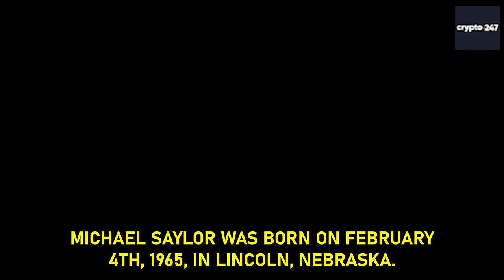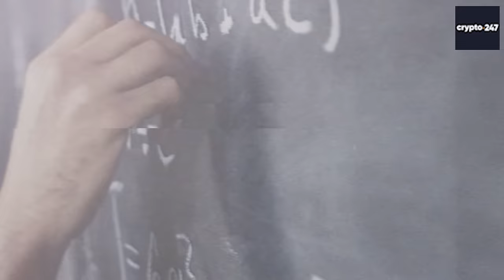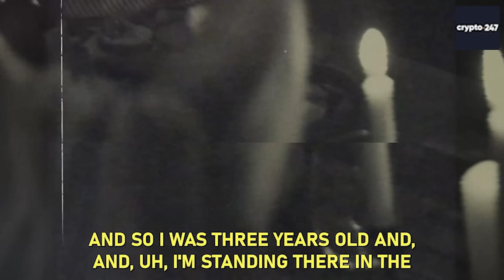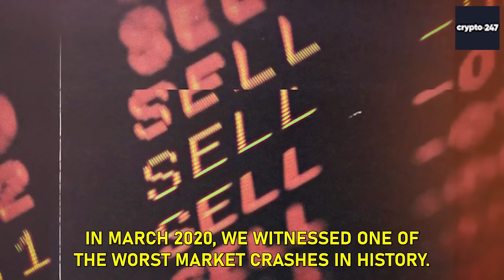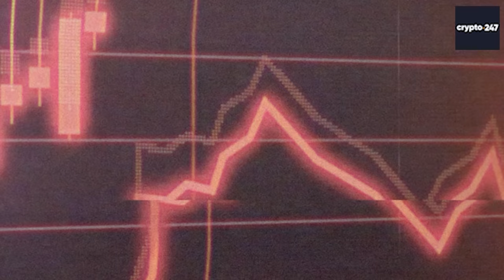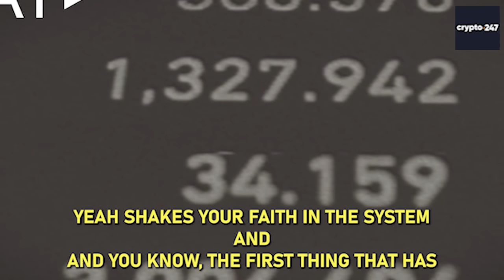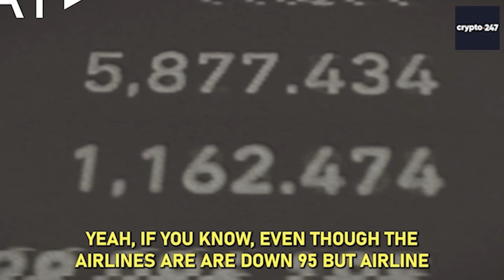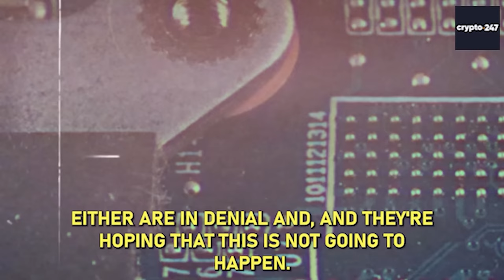The Crazy Life Of Bitcoin Billionaire Michael Saylor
Michael Saylor was born on february 4th, 1965, in Lincoln, Nebraska. As a child, Saylor was often on the move, due to his father being an air force sergeant. By the time he was 11 years old, Michael and his family settled in Fairbourn, Ohio...